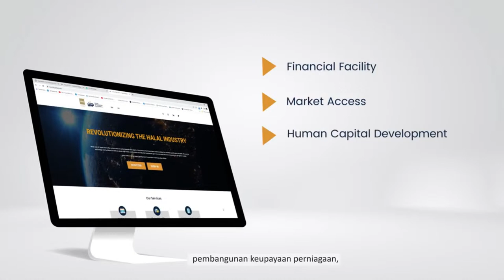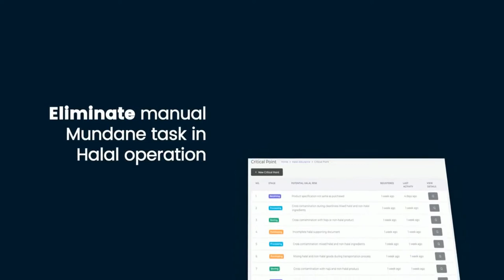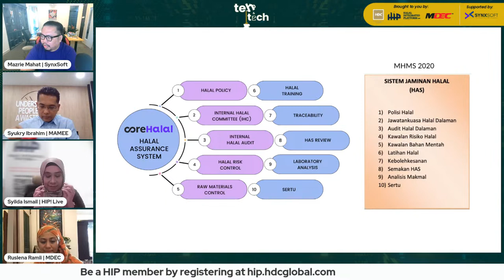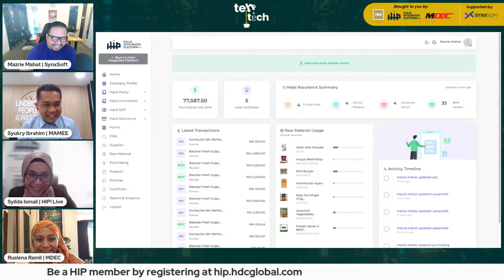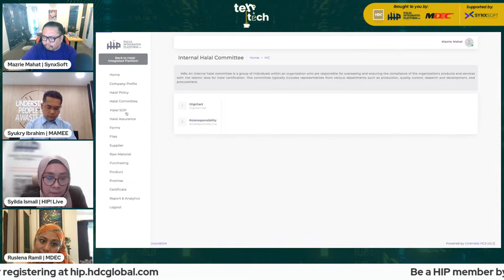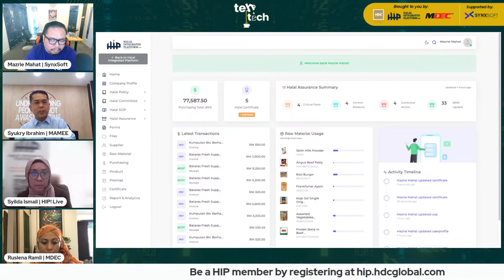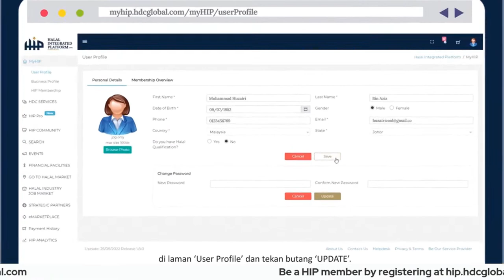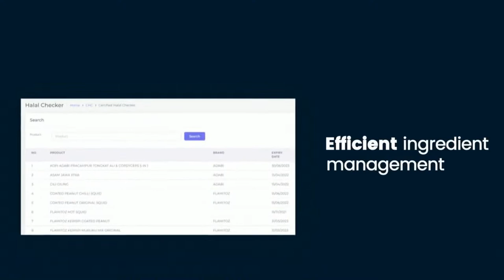Teh & Tech, HIP! Live - Digital Halal Assurance System by HIP Pro powered by CoreHalal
Compliance process through manual Halal Assurance System can be time-consuming and to uphold consistency in the implementation. Simplifying through HIP Pro, a digitalised Halal Assurance System, powered by CoreHalal automates halal processes to get things done in less time with peace of mind.